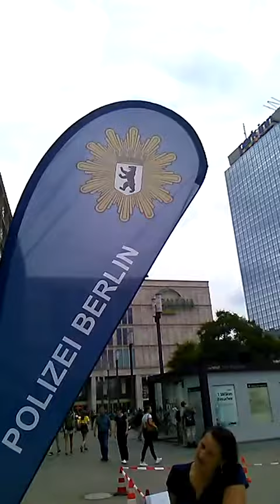Sicherheitsinfo Stand der Polizei am Alexanderplatz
Es geht um Sicherheit beim Shoppen oder in Partykneipen. Aber auch im Verkehr.